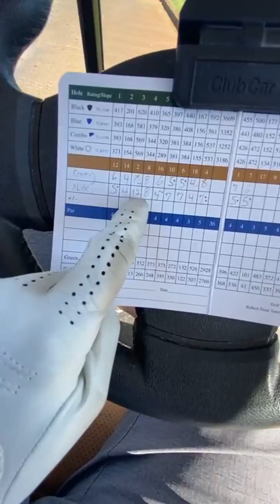Nick Carter and the golf